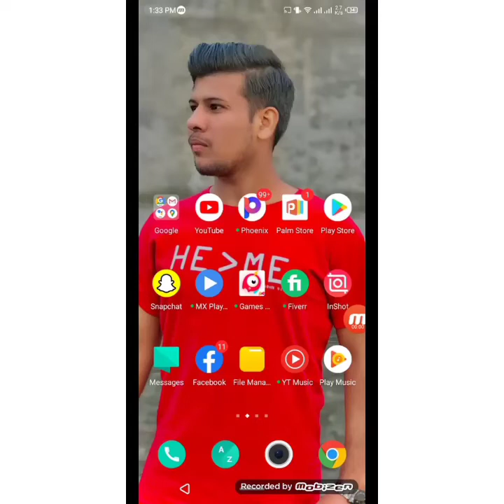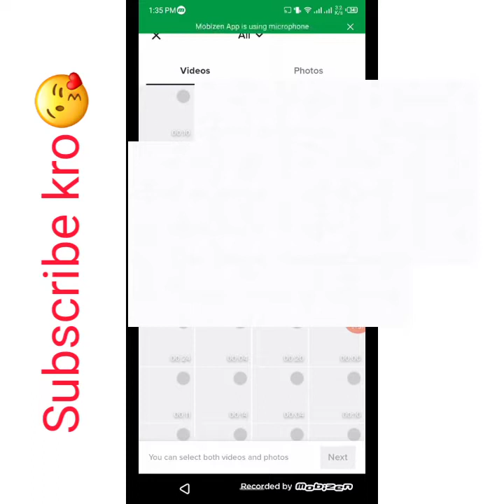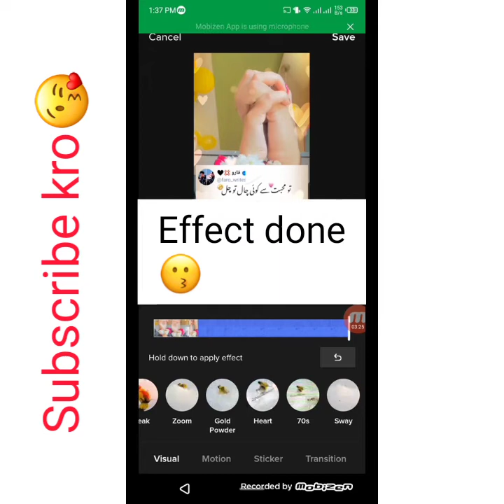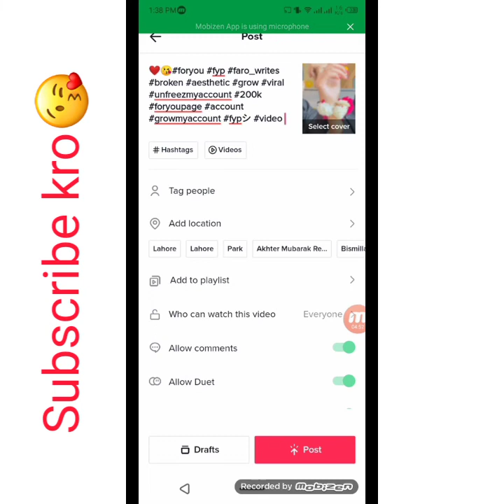How To Get Viral On TikTok | Tiktok video viral trick 🥳